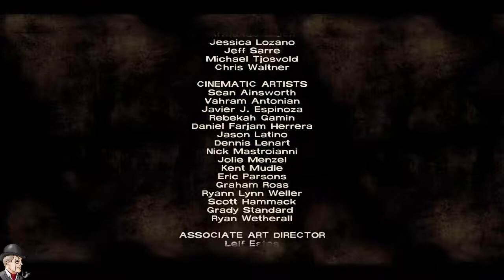Walking Dead Game Series (part 25) by Telltale Games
Tsumoro comically plays through the Walking Dead Game series by Telltale Games.